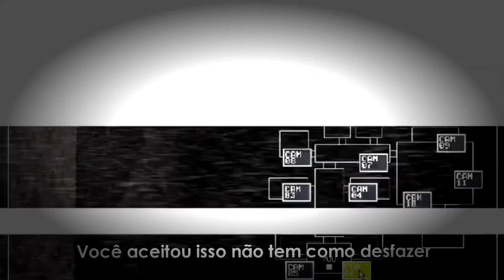Rap (Five Nights At Freddy's) BTFênix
*LETRA*

Relaxamento é a chave para o jogo completar
Permaneça em seus olhos constante cede de matar

Abra a porta feche a porta abra a câmera e pronto
Nunca bata de frente e nunca espere um confronto

Animatronicos feitos, perfeitos para te matar
Com apenas 5 noites eles podem te assustar

Gritos fortes e intensos você logo cai no chão
Então mantenha o foco e prepare o seu coração

São bonecos fofinhos mais saiba eles podem mudar
Quando bate Meia Noite eles começam a andar
Permaneça com o olho fixo eles podem sumir
Você simplesmente pisca e eles começam a agir

Se sentir Uma presença,vire e feche a porta
Se são sussurros no vento,então acenda a luz
Não existe um macete para esse Jogo ganhar
Mais é melhor para eles pois boneco não se importa

Se prepare para o susto você ficara sem ar
Ainda mais se o Freddy e Foxy for o primeiro a assustar

Bonnie e Chica nem se fala Sua aparência te assusta
Ficar perto ao seu lado saiba que sua vida custa

Bonecos tenebrosos nem sem que é o pior
Mais permaneça calmo para você ser o maior

Um motivo assustador para esse lugar fechar
Simplesmente Um boneco teve cede de matar

Permaneça o maior tempo possível a sobreviver
Cuidado, pois, movimentos ele pode prever
Boneco que te assusta
Boneco que te amedronta
Five Nights at Freddy's
Vamos ver se você dá conta

Chiados barulhentos
Isso é interferência
Sobreviva por mais tempo o que terá mais influencia
Permaneça na tensão até o ventilador assusta
Mais ainda quando a câmera com o tempo não ajusta

Medo e medo é o que rodeia o lugar
Nem mesmo sua vontade faz o Foxy parar

Você acha isso normal mais invés disso é anormal
São bpnecos malvados guiados apenas pro mal

Não a mais como correr não tem como escapar
O que lhe resta é esperar o dia acordar

A tensão vai aumentando até chegar na quinta noite
Você perde sua vida como um corte de um açoite

Permanecer calmo é tudo a fazer
Você aceitou isso não tem como desfazer

Você tem duas escolhas é só matar ou morrer
E normalmente você tentara não perder